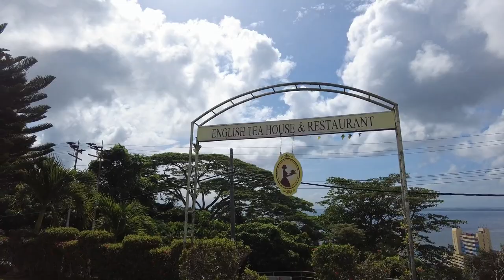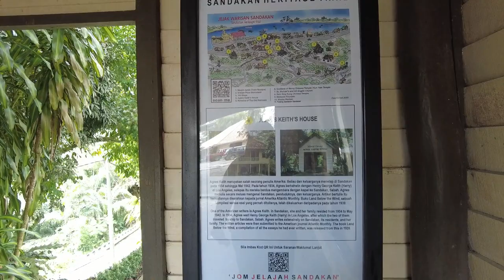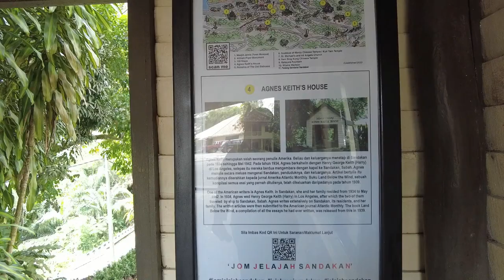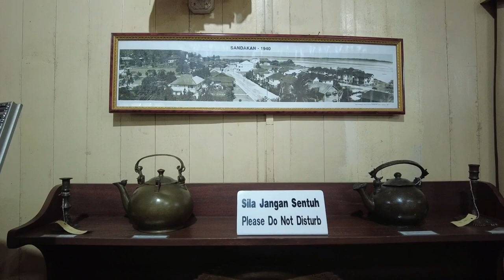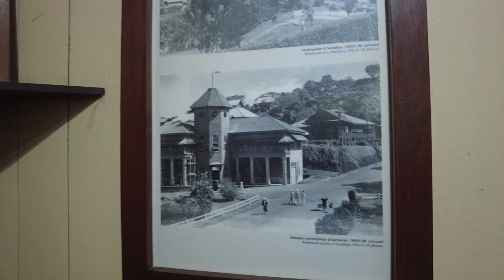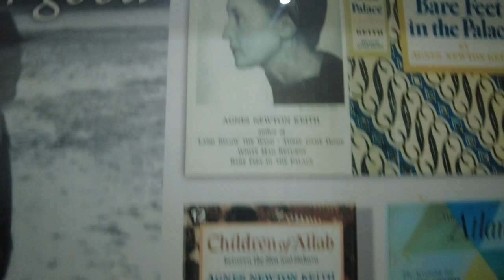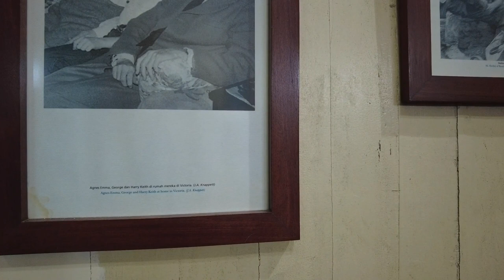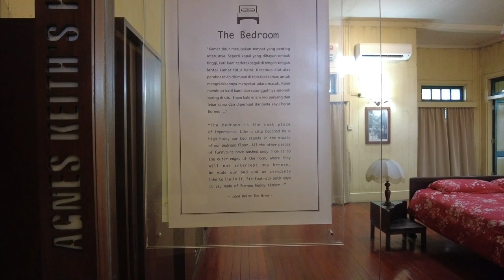SANDAKAN, AGNES KEITH HOUSE